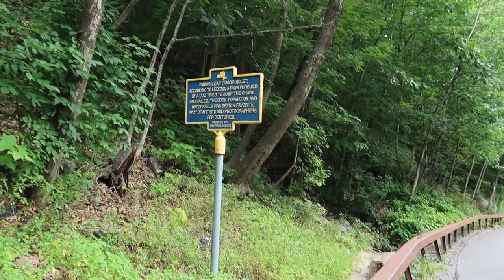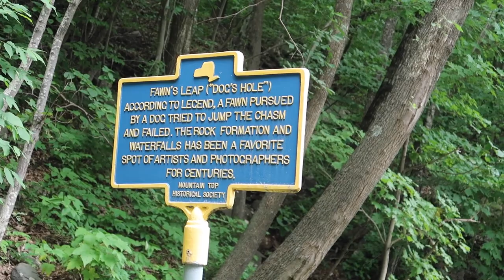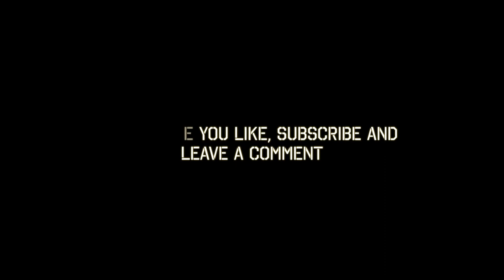Fawns Leap...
One last send before going away to college. No regrets as per usual. Have a good ass day.